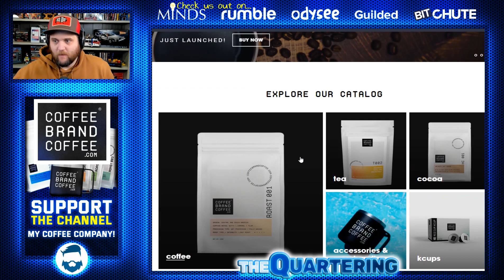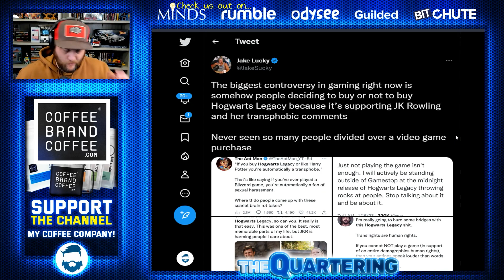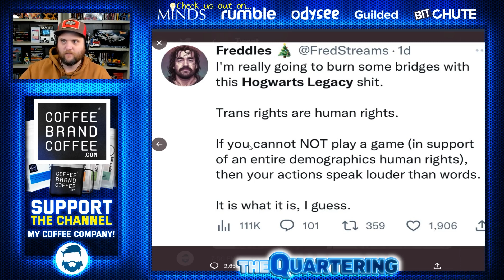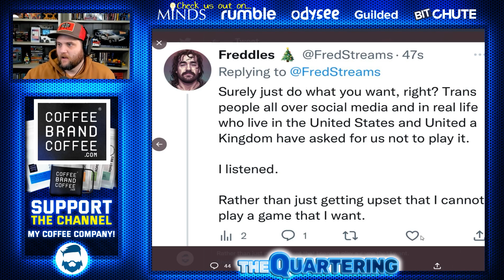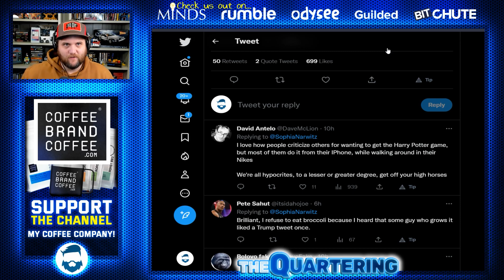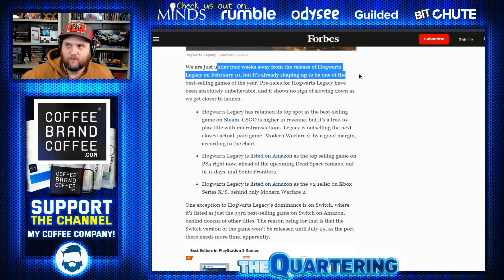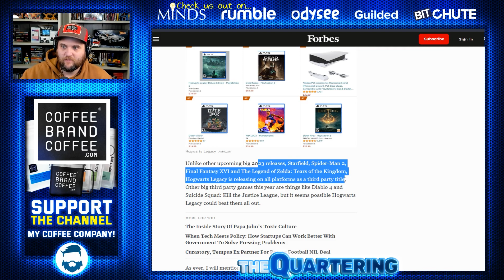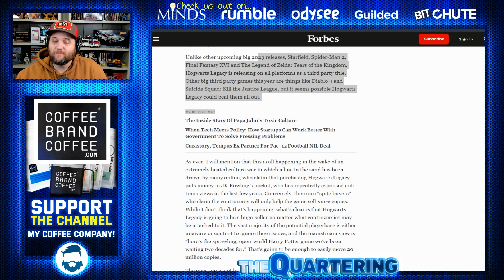Hogwarts Legacy Destroys Woke SJW's On Twitter In Hilarious Fashion